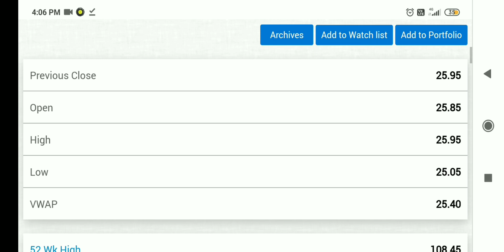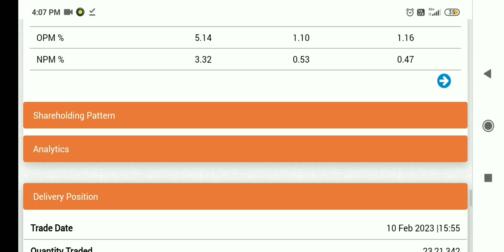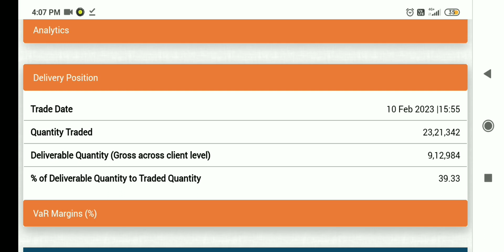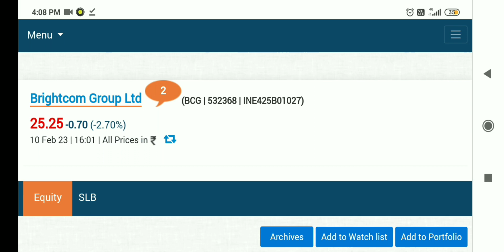brightcom group latest news today,BCG share latest news today, brightcom share News,BCG share news